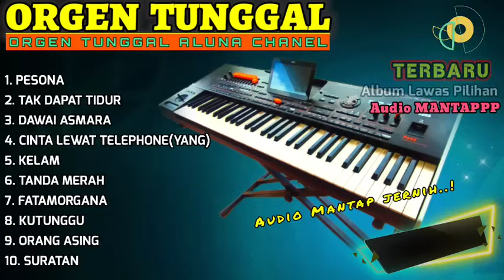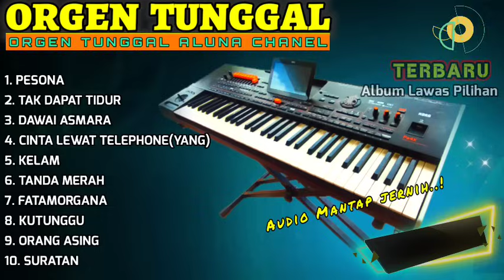Dangdut electone orgen tunggal 2024 album lawas pesona kelam korg pa4x audio jos cover(ALUNA CHANEL)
TERBARU DANGDUT ELECTONE ORIGINAL ORGEN TUNGGAL MANUAL TAK TUNG KORG i3 KN TECHNICS KORG PA4X FULL ALBUM LAGU LAWAS PILIHAN VIRAL PILIHAN 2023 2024 FULLBASS HOREG GLER COVER (ALUNA CHANEL)